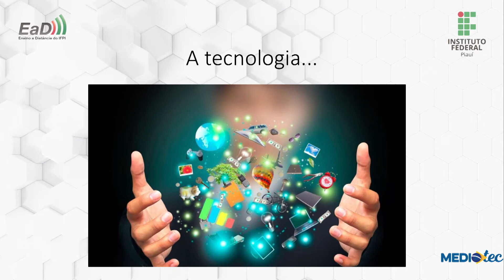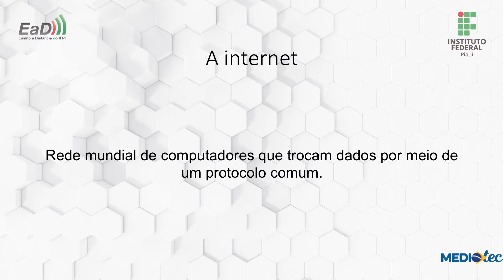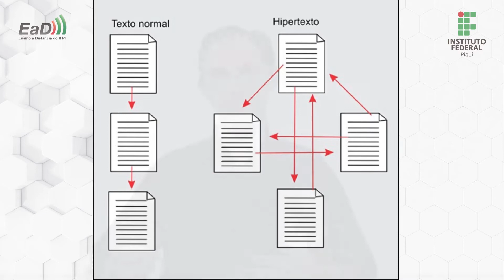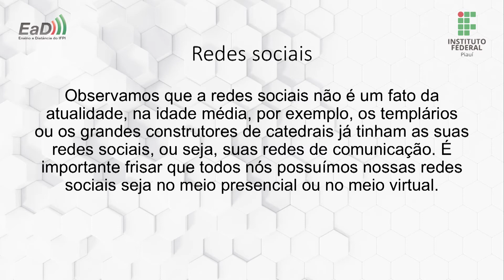Técnico em Contabilidade - Fundamentos da EaD - Aula I